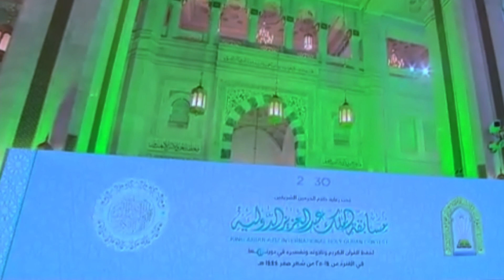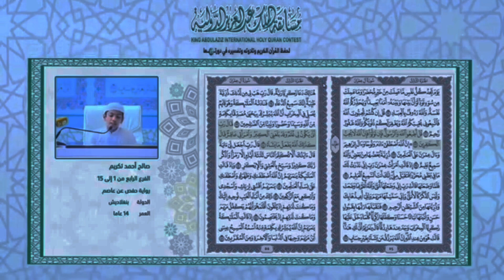বাংলাদেশ ও পাকিস্তান ২ সেরা প্রতিযোগী তেলাওয়াত takrim tilawat#best tilawat tilawat today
Your Quires :👇👇👇
tilawat quran best voice
colorable gojol
tilawat
africa quran tilawat
african gari tilawat
hafiz bashir ahmed
ayatul kursi
takrimul quran tilawat
takrim
takrimul quran telawat
takrim tilawat
takrim quran tilawat
takrim ar quran tilawat
takrimer konte gojol
takrim dubai
takrim ahmed
ayatul kursi takrim
ahmed takrim
ahmed takrim quran tilawat
ahmed takrim dubai
abu rayhan vs takrim
takrim best tilawat
takrim baba
bangladeshi hafez takrim quran tilawat
bisso joyi hafez takrim
bangladesh takrim quran tilawat
bakara sura takrim
bangladesh hafez takrim
pakistani tilawat
pakistani tilawat quran best voice
pakistani tilawat quran
pakistani tilawat quran sharif
pakistani tilawat tarjuma ke sath
qari abdul basit pakistani tilawat
surah rahman pakistani tilawat
takrimul quran telawat
quran tilawat
gojol
african quran tilawat
hafiz bin saif
african tilawat

takrim quran tilawat
Rose Tv24
Holy tilawat
quran tilawat